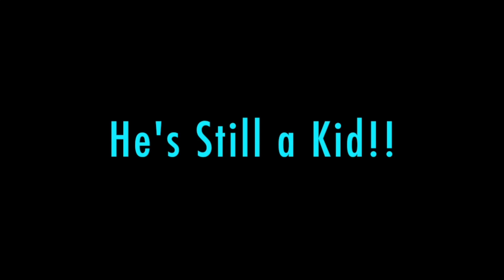Make Your Mark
Today, I'm going to be talking about Disney Channel's first ever dance competition event for kids!!